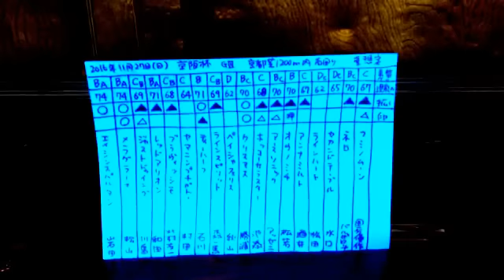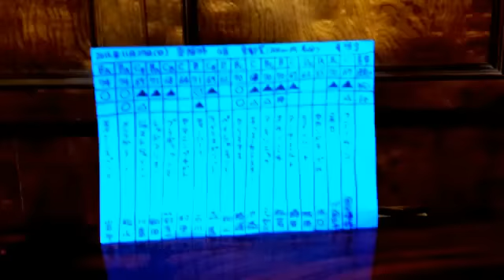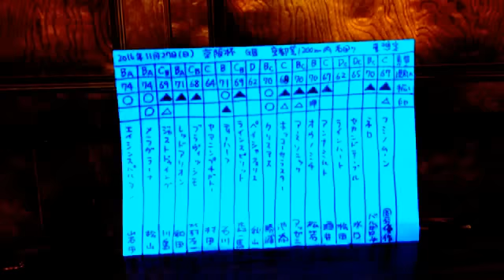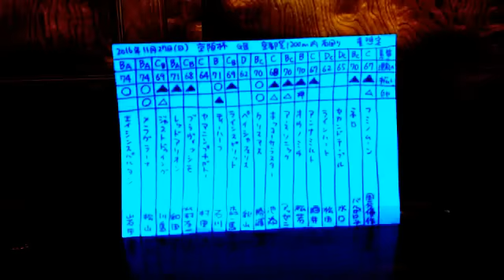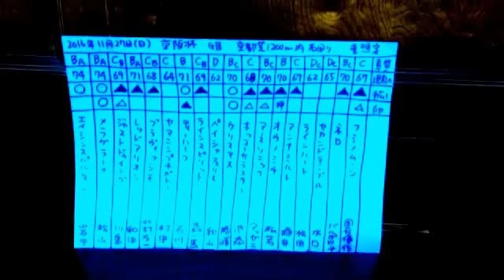京阪杯 2016 競馬マニア向け予想。一頭ずつ特徴をご紹介。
【ABCDE湯かげん YouTubeビデオ262本目】吉本興業のお笑いコンビ「ABCDE湯かげん」。東野すべろと海船。島根県住みます芸人。

⚫️ダービーの時に勝手にマイネル軍団の岡田繁幸さんと勝負して勝ったので、昇格という形でタイトルもグレードアップして「ラフィアン岡田総帥にも、松田博資元調教師にも、堀宣行調教師にも、池江泰寿調教師にも、相馬眼では負けたくない！」に。第216回。JRA中央競馬 G3 京阪杯 2016 の予想、展望、穴馬候補、データ、一頭ずつの特徴の紹介です。

ディープな競馬ファン向け、競馬関係者向け。パドックで馬体を見れるので、基本的にはパドック重視。パドックを見た後に狙い馬が変わる可能性あります。  もちろんですが 京阪杯2016  馬券はご自分の意思でご自分で責任を持って購入してください。   目指せ、相馬眼日本一。いつか競馬界のお役に立てるような存在になろうと思っています。

⚫JRA ️G3京阪杯 2016 出走予定馬。展開予想。分析。

⚫️京阪杯 2016
メラグラーナ 松山騎手、クリスマス 勝浦騎手、ティーハーフ 石川騎手、フミノムーン 国分優作騎手、ネロ バルザローナ騎手、セカンドテーブル 水口騎手、ラインハート 松田騎手、アンナミルト 酒井騎手、オウノミチ 松若騎手、アースソニック アッゼニ騎手、ホッコーサラスター 池添騎手、ペイシャフェリス 秋山騎手、ラインスピリット 森一馬騎手、ヤマニンプチガトー 村田騎手、ブラヴィッシモ 北村友一騎手、レッドアリオン 和田騎手、ジャストドゥイング 川島騎手、エイシンスパルタン 岩田騎手
、、、、勝利する馬は？穴馬候補は？危険な人気馬は？

⚫️ABCDE湯かげん は吉本興業（よしもとクリエイティブ・エージェンシー）所属。海船と東野すべろの若手お笑いコンビで「島根県住みます芸人」として島根県松江市に在住しながら活動。 ABCDE湯加減ではなく、ABCDE湯かげん。

京阪杯 2016 競馬の予想。データ。穴馬候補。危険な人気馬。競馬予想。